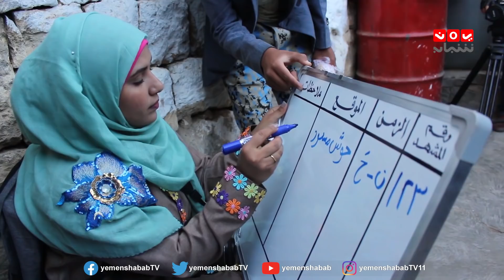كواليس غربة البن | الجزء الخامس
تابع جميع حلقات مسلسل غربة البن من هنا

قناة فضائية يمنية مستقلة تبث على مدار النايلسات بالترددات التالية :
HD     11257/H/27500
SD     11391/V/27500

موقعنا الإلكتروني والبث الحي : yemenshabab.net